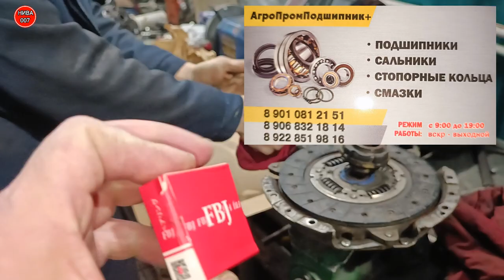ЗАМЕНА СЦЕПЛЕНИЯ на НИВЕ, УСТАНОВКА ТРЕТЬЕЙ ОПОРЫ РАЗДАТКИ.